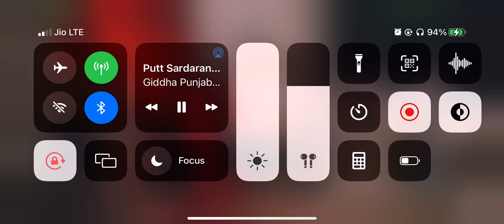jograj dialogue punjabi old movie